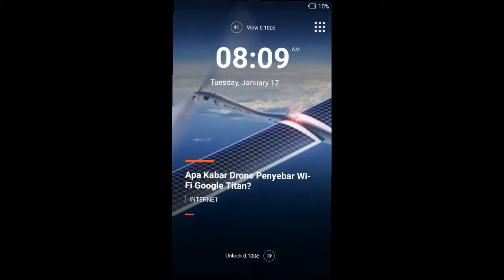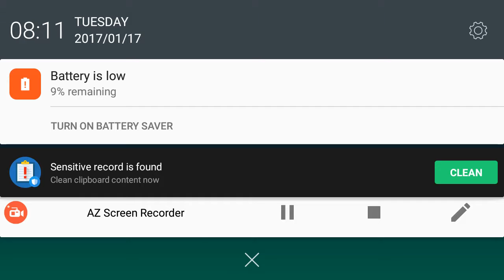Bully : Anniversary Edition : Lawn Mowing Park